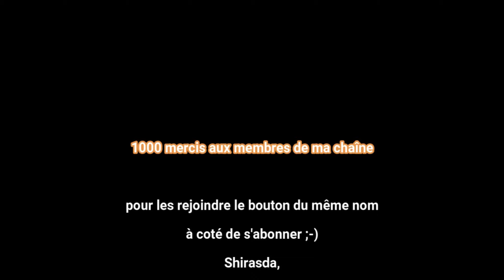S1-E026 S'enchanter d'une explosion nucléaire Chasseur de progrès en Hardcore sans dormir Minecraft